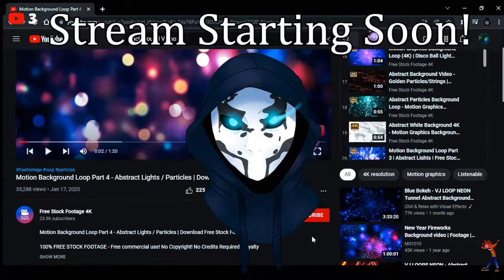MenaceCraft : Rebirth (Part 1) [LIVE STREAM]